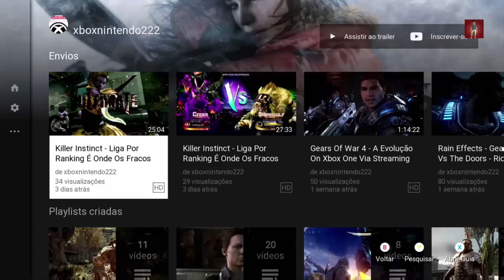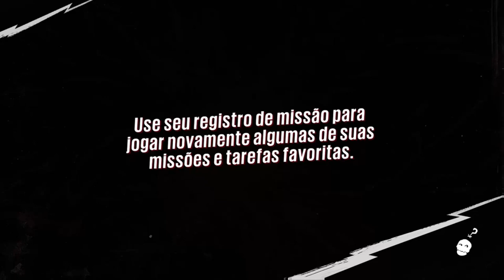Sunset Overdrive - Tragédia On Xbox One Via Streaming Windows 10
Finalmente o Pivete consegue montar uma nova Hélice para Walter tendo a ajuda de seus amigos nerd´s e também de Buck, um cara que ganha a vida produzindo vídeos.

Mas o que o Pivete não sabe é que uma tragédia o espera.